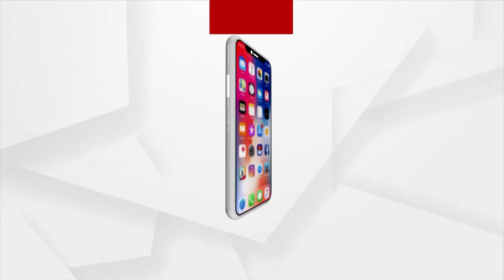Rok Thok | Teacher Body Leader Slams Odisha Govt For Alleged 'Anti-Teacher Policy'